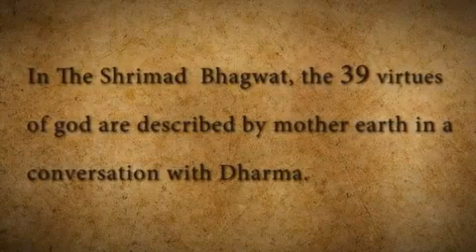Timeless Tribute of the legacy of Pujya Pramukswami Maharaj # BAPS